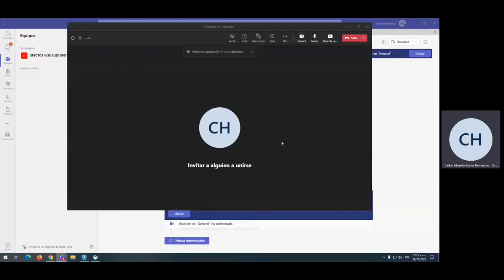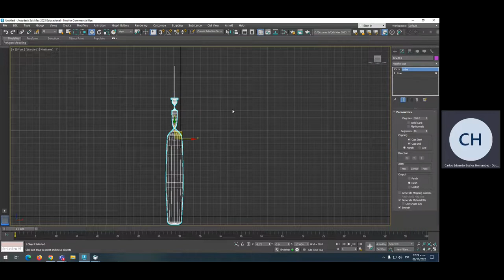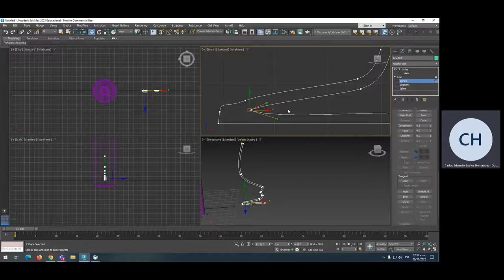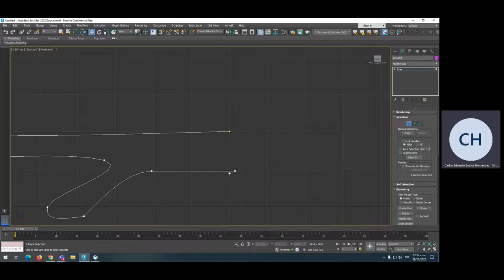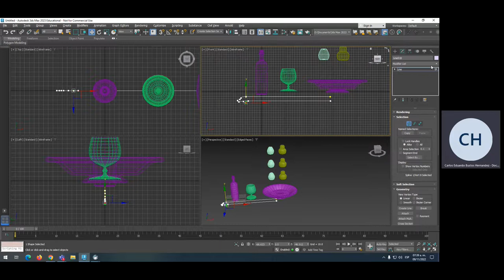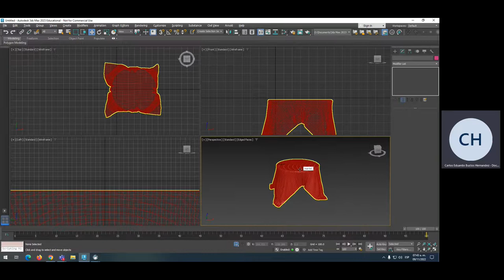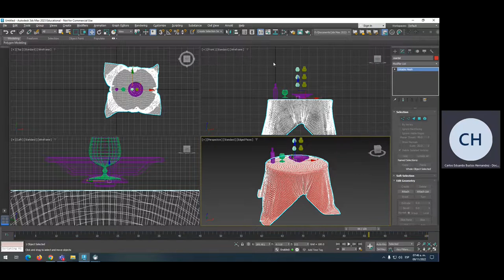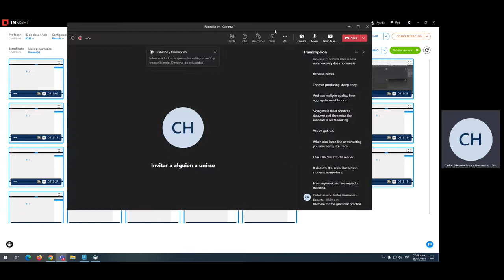Modelado con líneas, MassFx y Tela